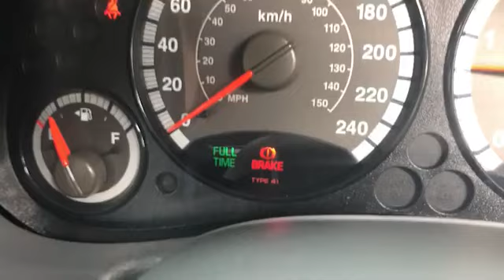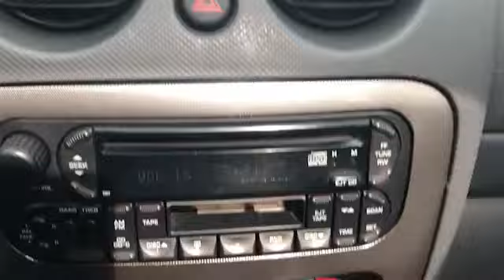2005 JEEP RENEGADE 4WD,SUNROOF - $5,950 [Used Car Korea Network]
09:00 to 22:00 GMT + 9 (Korea Time)